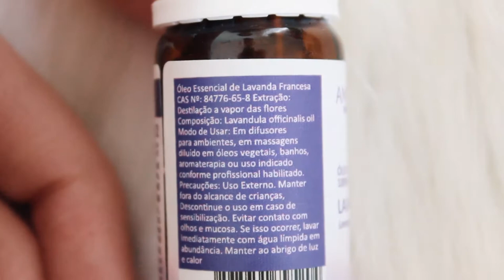ÓLEOS ESSENCIAIS X ESSÊNCIAS: QUAL A DIFERENÇA❓ | DAIENE CALMON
✅ E-BOOK: GUIA DE 130 RECEITAS COM ÓLEOS ESSENCIAIS PARA O SEU DIA A DIA

Nesse vídeo explico a diferença entre os óleos essenciais e essências e como identificá-los através do rótulo e da composição do produto.